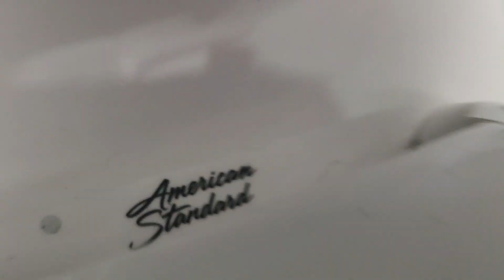Newer American Standard Cadet Pro toilet